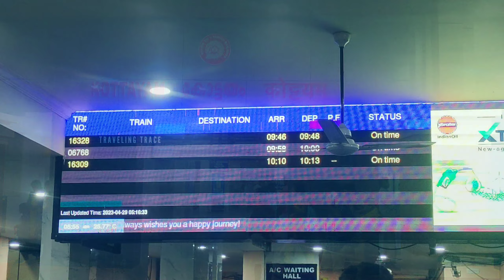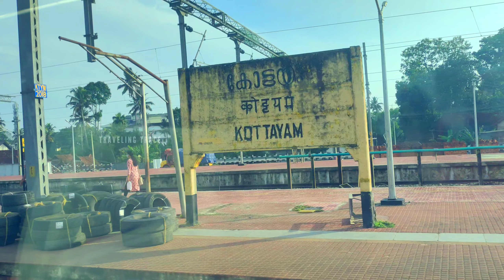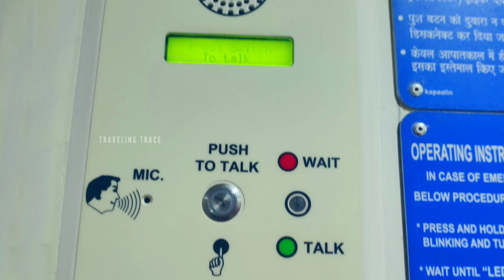Kerala Vande Bharath Express Trip|Sujith Bhakthan family in Vande Bharath Train❤|TravelingTrace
വന്ദേഭാരത് ട്രെയിനിൽ ഞാൻ നടത്തിയ ചെറിയൊരു യാത്രയാണ് നിങ്ങൾക്ക് മുൻപിൽ എത്തിക്കുന്നത്, ശരിക്കും എല്ലാവരും യാത്ര ചെയ്യേണ്ട ഒരു ട്രെയിൻ തന്നെ ആണ്, യാത്രയിൽ നമുക്ക് വേണ്ട എല്ലാ സുരക്ഷയും ഒരു പരുതി വരെ വന്ദേഭാരത് ചെയ്തിട്ടുണ്ട്, എന്തായാലും എനിക്ക് വളരെ ഇഷ്ടപ്പെട്ടു വന്ദേഭാരത് ട്രെയിൻ യാത്ര, പറ്റാവുന്നരൊക്കെ വന്ദേഭാരതിൽ കയറി യാത്ര എക്സ്പീരിയൻസ് ചെയ്യുക😍👍🏻